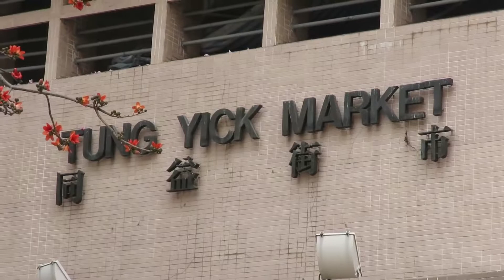Marché aux fruits de mer de Yuen Long Tong Yi Marché aux fruits de mer de Yuen Long à Hong Kong